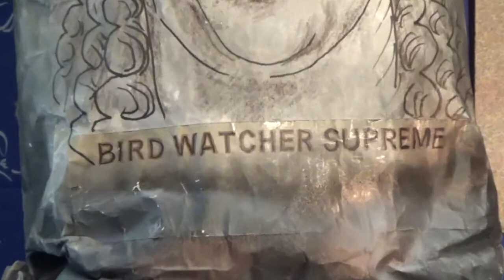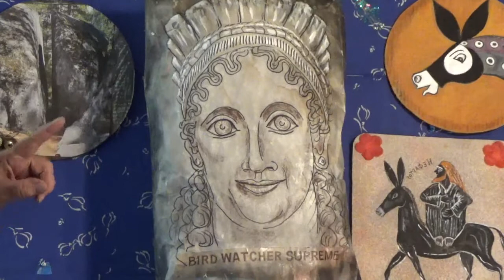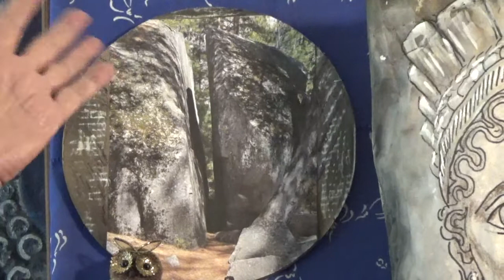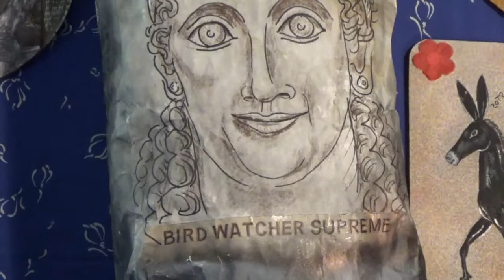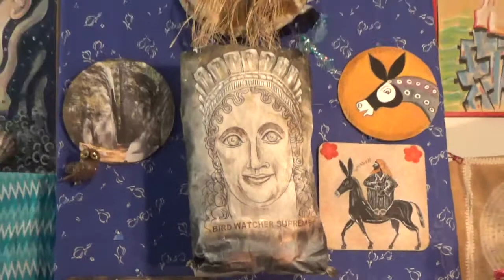30 May 2021: “Hera & Medusa”